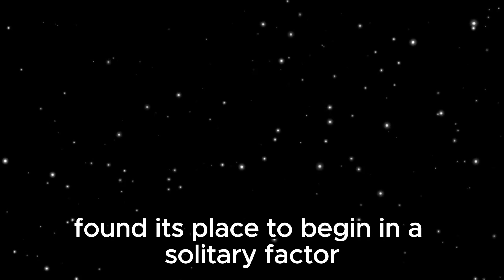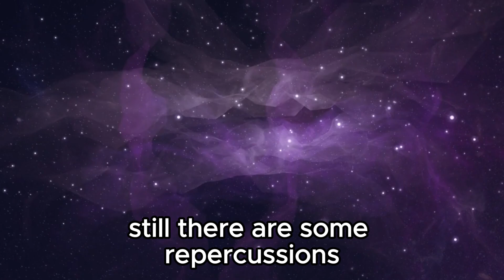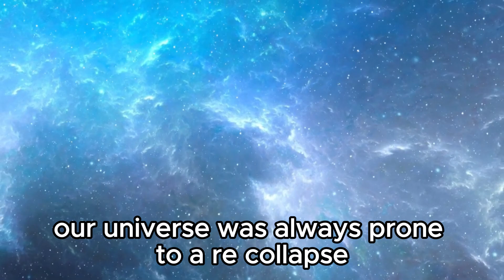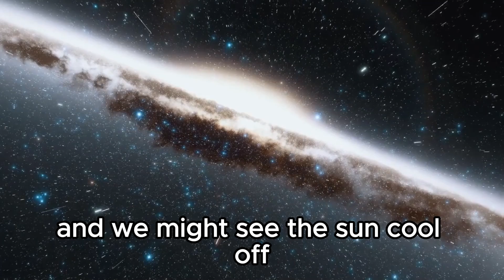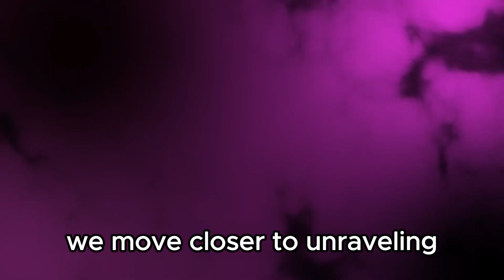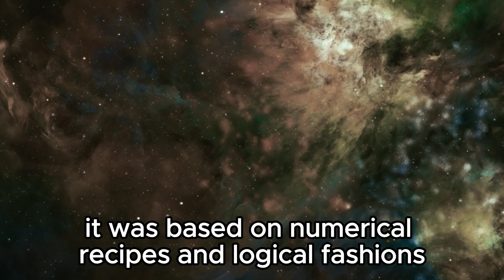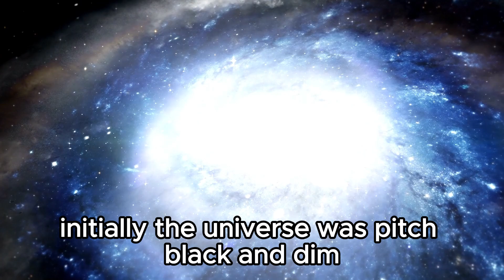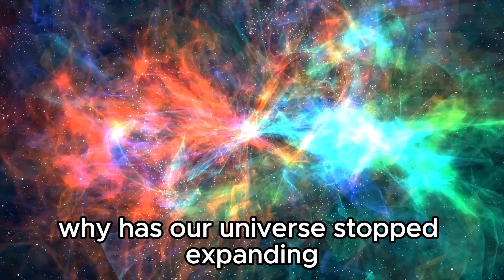Brian Cox: "The Universe STOPPED Expanding! James Webb Telescope PROVED Us Wrong!"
🌌🔭In this video, we delve into the latest astronomical bombshell that has left scientists and stargazers alike in awe. Renowned physicist Brian Cox's theories face a seismic challenge as the James Webb Space Telescope delivers unexpected revelations about the cosmos.

For years, the prevailing notion has been that the universe's expansion is an unstoppable force, a notion challenged by Cox's recent assertions. However, the unveiling of groundbreaking data from the James Webb Telescope has sent shockwaves through the scientific community. Could it be that the universe's expansion has come to a screeching halt?

Join us as we dissect the implications of this extraordinary discovery, exploring the tantalizing possibilities it presents for our understanding of the cosmos. From cosmic mysteries to paradigm-shifting revelations, this is a video you won't want to miss. Tune in to unravel the enigma of the universe's surprising behavior and the profound implications it holds for humanity's quest to comprehend the cosmos. Astronomy SpaceExploration JamesWebbTelescope BrianCox CosmicDiscovery 🚀